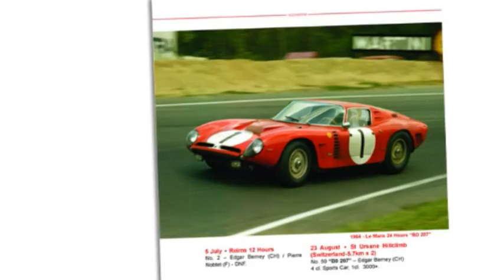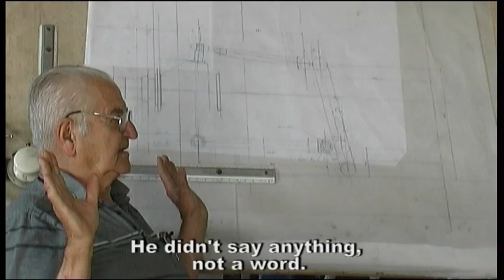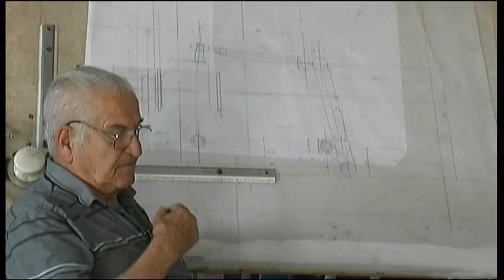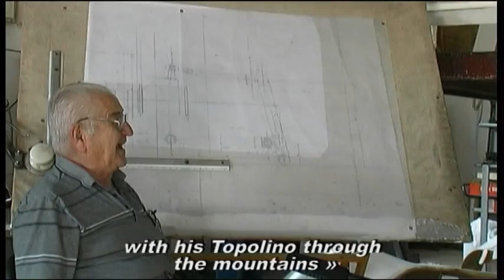BIZZARRINI The genius behind ferrari's 250 GTO PART 2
BIZZARRINI  PART 2
Meeting Ferrari with a Fiat Topolino